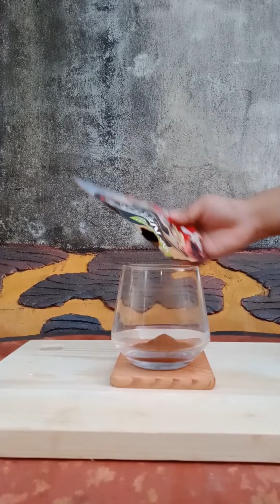FINAL EXAM REQUIREMENT for Lab and Lec ‐ Made with Clipchamp